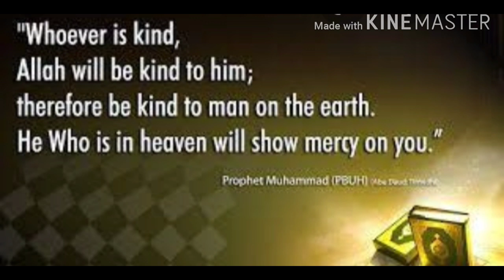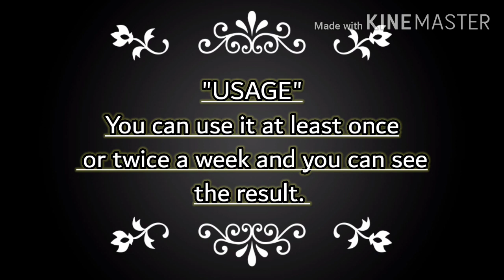HOW TO INCREASE YOUR HAIR VOLUME??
IF YOU ARE WORRIED ABOUT HAIRFALL,
DRY HAIR OR ROUGH HAIR THEN THERE IS A SOLUTION FOR YOUR HAIR IN THIS VIDEO.

SONG CREDIT